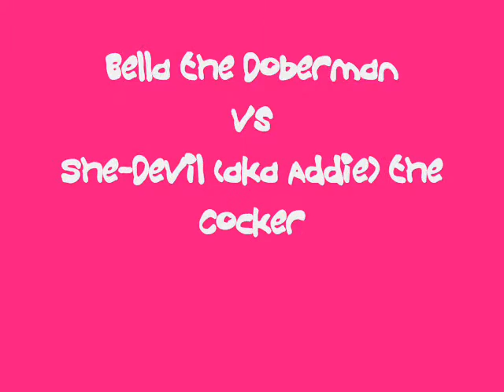Bella vs She-Devil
Our Doberman Bella fights with the new cocker spaniel Addie (She-Devil)...Does anyone want a cocker spaniel? Free for the taking!